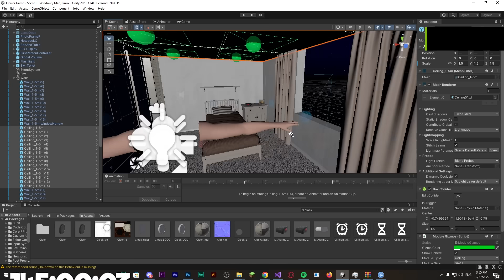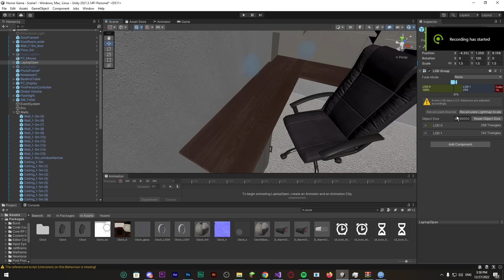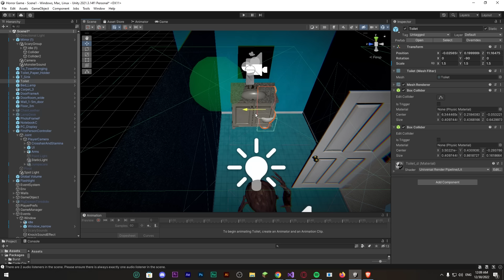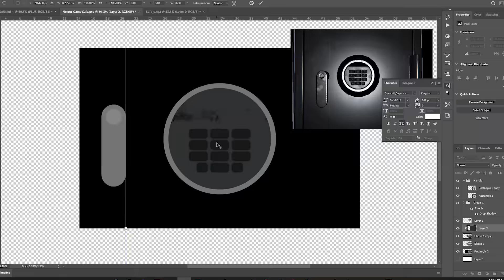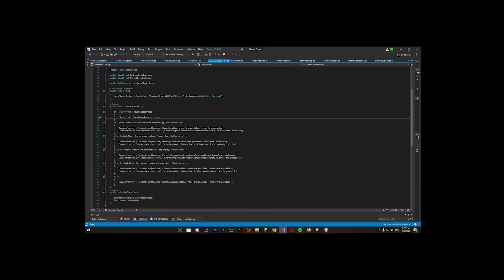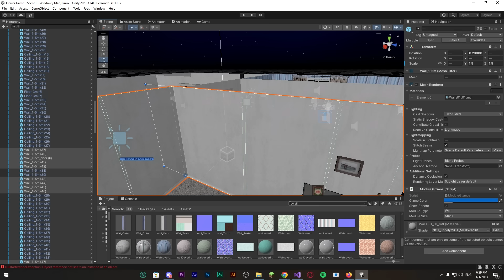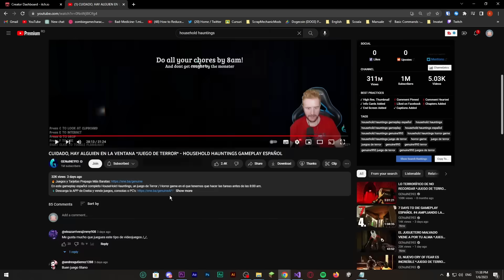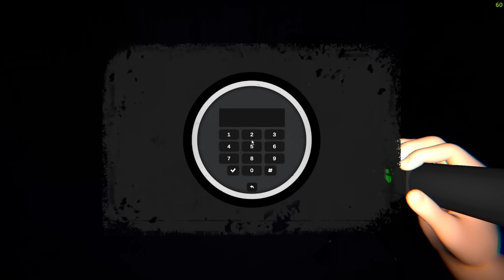I Made A Horror Game in 7 Days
In this video, I demonstrate how I made a horror game in just 7 days using the Unity game engine! This game was created as part of a challenge, and I had to utilize my skills in game development, programming, and level design to create a terrifying experience for players. From start to finish, I walk you through my process of creating this horror game, including the tools and techniques I used, the challenges I faced, and the final product. Whether you're a seasoned game developer or a beginner, you'll find valuable insights and tips in this video. If you're interested in the behind-the-scenes of making a horror game in Unity, be sure to check out this video!